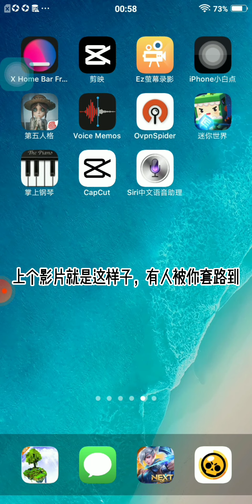啊错做的可是我也copi他的 阿错